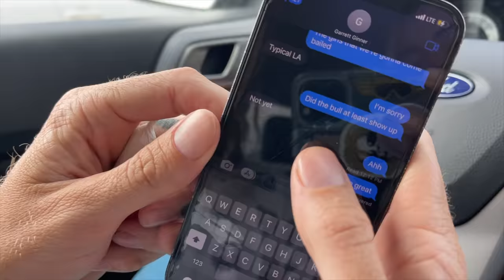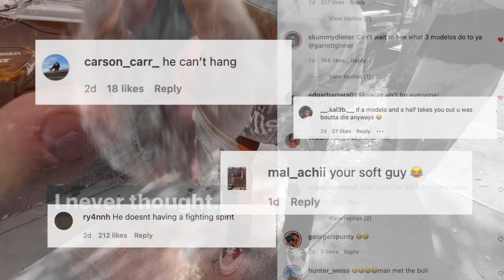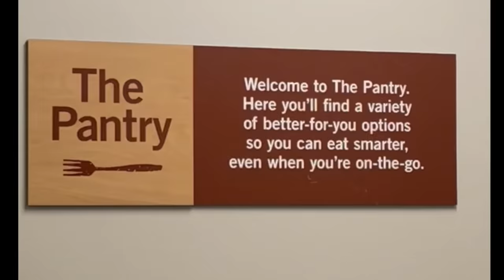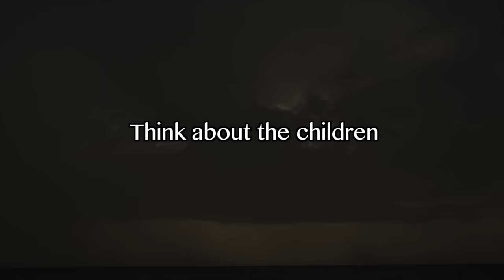I Almost Killed My Best Friend (Hospitalized)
This is one of the most action packed, emotional, and funniest videos I've made in a long time.

JoogSquad PPJT